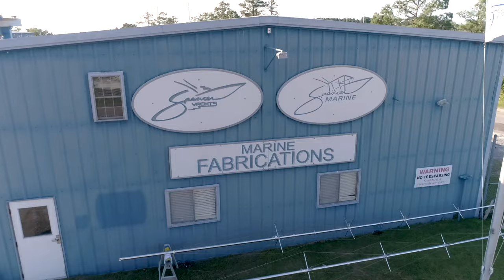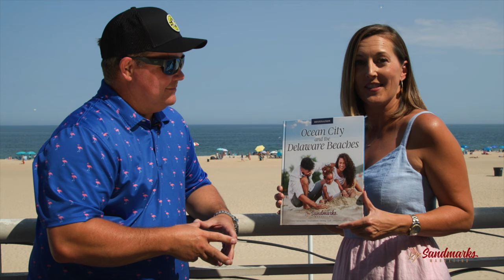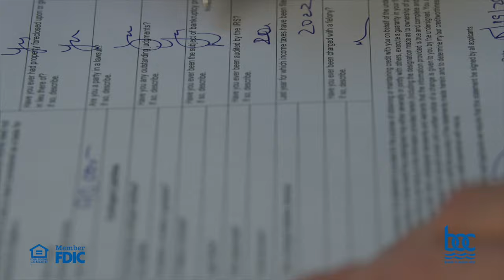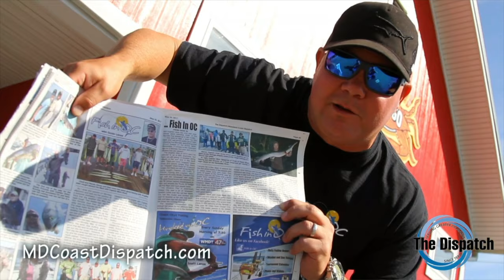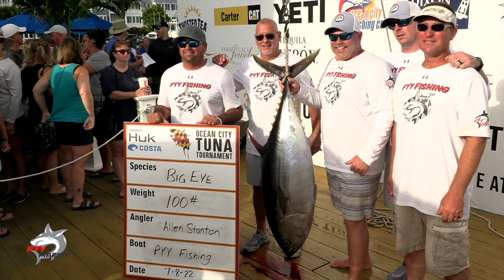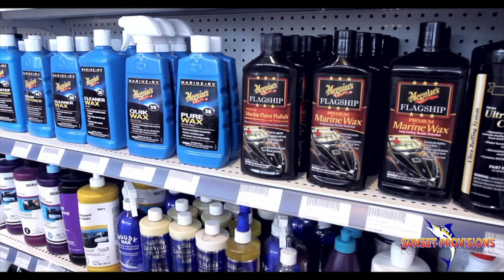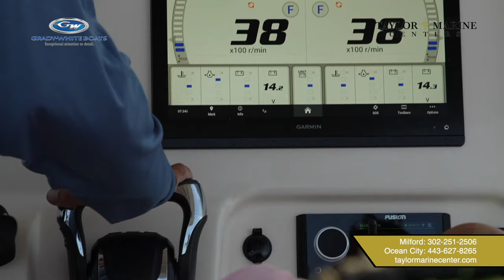'Hooked On OC' - Episode #397 - 'Excited Perch'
"Hooked On OC" - Episode # 397. Join host Scott Lenox and Captain CL Marshall of Tangier Sound Charters on the Wicomico River fishing for white perch and catfish. We also stop by Sunset Provisions for another edition of "Angler's Advantage" 6th episode for the 2024 season. unscene